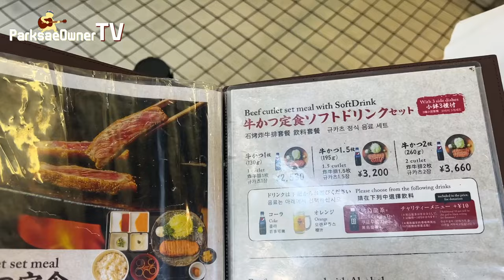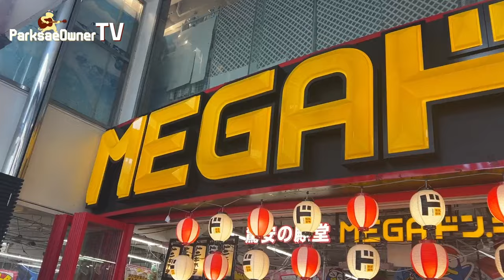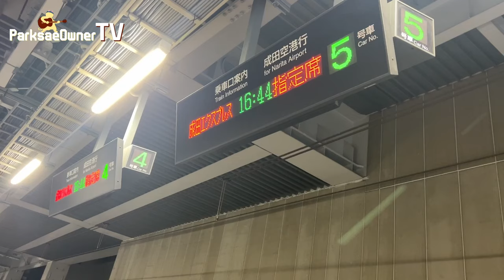일본사러 기타가기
박새주인이 광고하는 '뮤지션마켓' 할인가 구매 링크 🔥